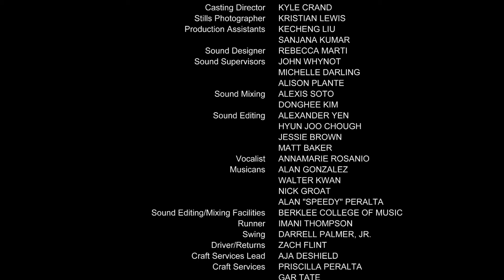The Bartender (2019)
OVERVIEW: Carly (Natalie Hebert), the skillful bartender at a swanky hotel lounge, is thrown off her game by the arrival of Alan (Jay Dunigan), a powerful investor. As Alan and his leadership team celebrate with round after round of drinks, Carly is haunted by a dark secret about him, and becomes increasingly concerned for the safety of Heather, the only woman in the group. Will Carly conquer her fear of confronting Alan in time to stop Heather from leaving with him―or will she be forever doomed to relive the past?

DIRECTOR'S STATEMENT: How far would you go for a stranger?

Inspired by the MeToo movement and the headlines of the past year, THE BARTENDER explores the bystander's dilemma: interfere or do nothing? What can be done by witnesses of sexual misconduct to prevent future headlines?

Harvey Weinstein’s period of sexual misconduct spanned over 30 years. During that time he was supported by the complicity of employees, friends, and family.

THE BARTENDER is about recognizing that we all share the responsibility of ensuring that no one is exploited by unscrupulous individuals. This film was born out of a desire to participate in the national conversation around sexual misconduct and, in turn, inspire new conversations and perspectives.

Through the experience of bartender Carly, a woman on the periphery of this world of exploitation and power, we watch as she is drawn into action by her conscience because of what she suspects (and fears) to be true.

CREDITS:

Producer: Lelai Givens
Director: by Travis Newsad
Director of Photography: Darian Stansbury
Writer: Joe Apatow